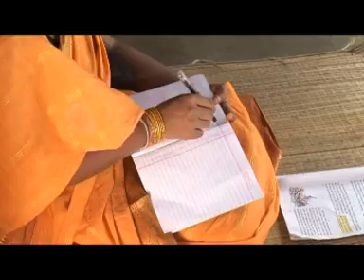rajbanshi sad song part 1 (please subscribe this YouTube channel to watch more beautiful videos)